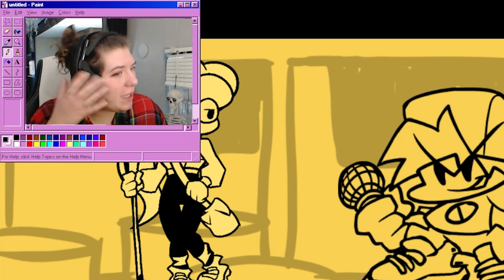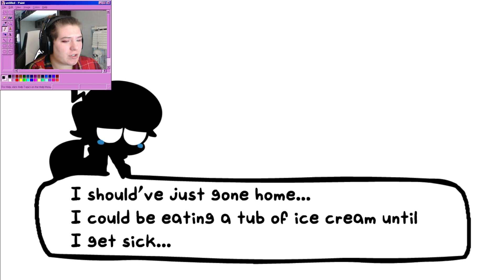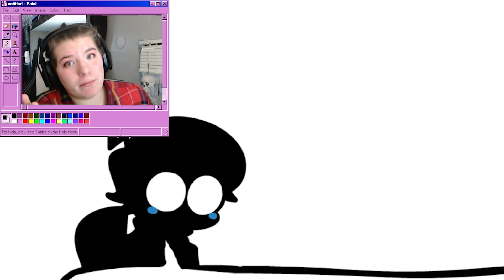BF AND GF CAN'T HAVE A NICE DATE IN CUPID IN CANDLELIGHT FIGHT! | FNF Mod Reaction